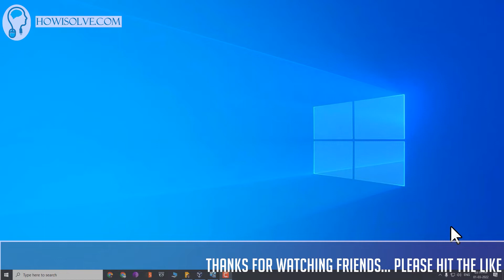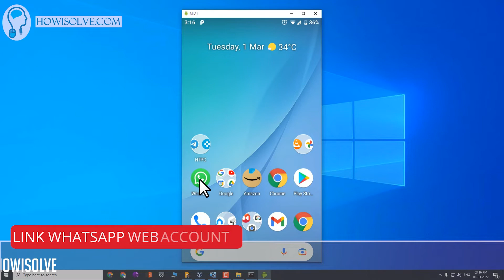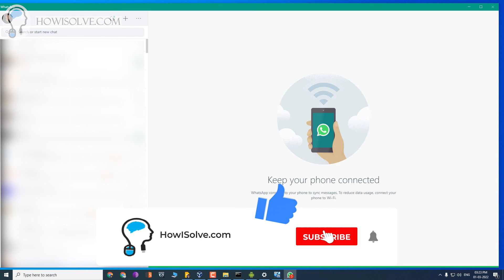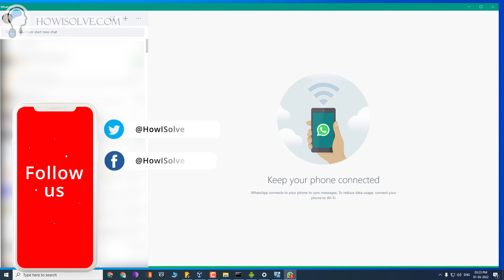How To Use WhatsApp On Computer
Hi friends in this video I will show how to use WhatsApp on your desktop or laptop computer.

▼Scan @ Video Index▼
00:00 Intro
00:23 WhatsApp Web
00:55 Link WhatsApp Web Account
01:51 Download WhatsApp Desktop
02:26 Link WhatsApp Desktop Account